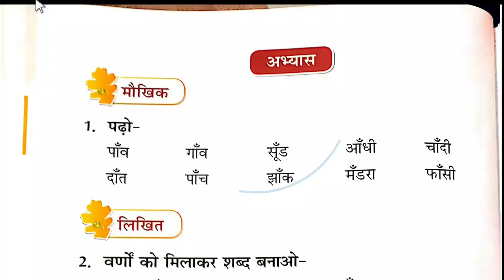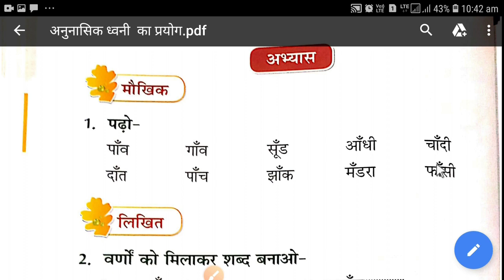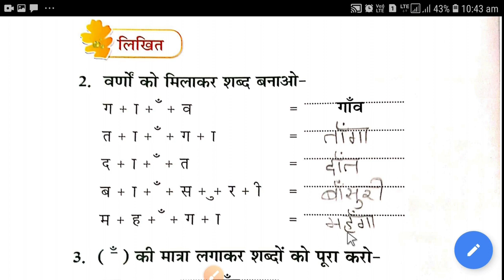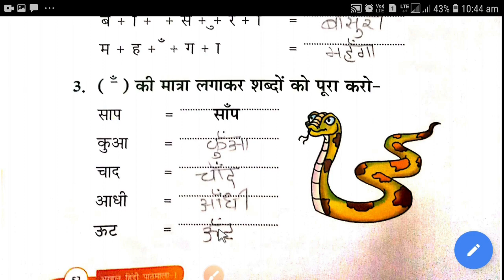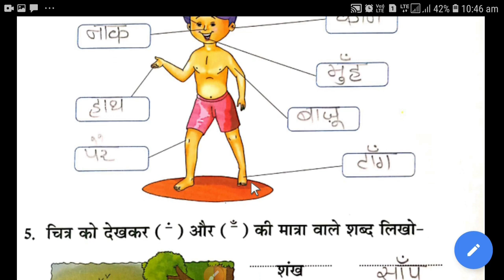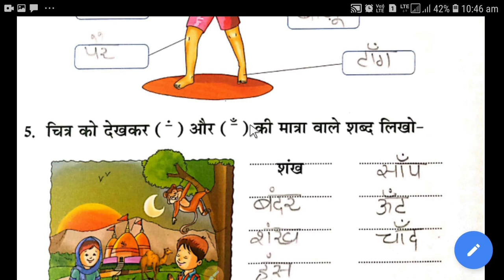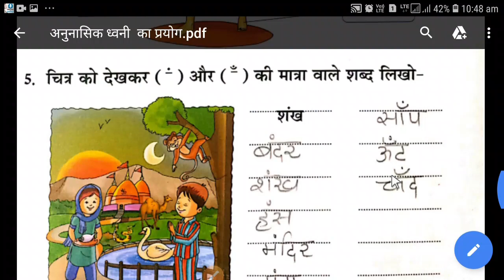STD 1 HINDI ANUNASHIKCHANDRABINDU KI MATRA PART 2